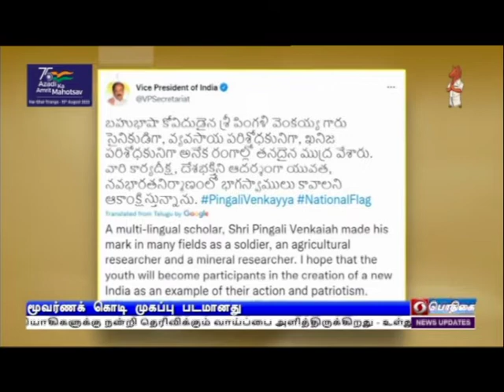முகப்புப் படமானது தேசியக்கொடிPodhigaiTamilNews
விடுதலை அமிர்தப் பெருவிழாவையொட்டி நாட்டு மக்கள் அனைவரும்  சமூக ஊடகங்களில்  மூவர்ணக் ‍கொடியை ‍முகப்புப் படமாக்க வேண்டும் -   பிரதமர் நரேந்திர மோதி வேண்டுகோள்